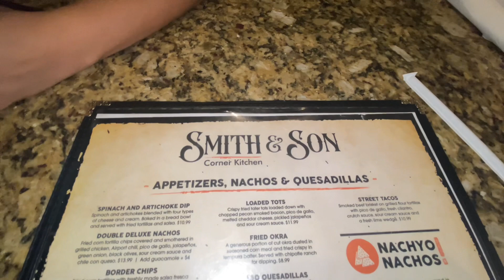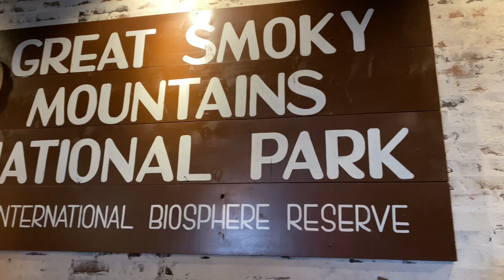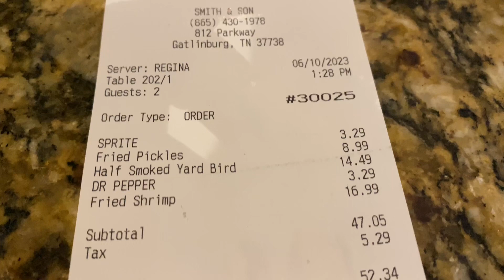SMITH & SON CORNER KITCHEN : Gatlinburg Tennessee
Hello y’all

I like to call this episode “lil’ Gatlinburg eats”

In this episode we take a look inside a restaurant on the strip parkway in Gatlinburg Tennessee to grab a bite to eat here in the smokies smoky mountains of East Tennessee

Located at

812 Parkway Ste 105 at Stoplight No, 8, Gatlinburg, TN 37738

Walk right in no waiting for seats..sever very polite and respectful attitude kept drinks full at all times food was delicious